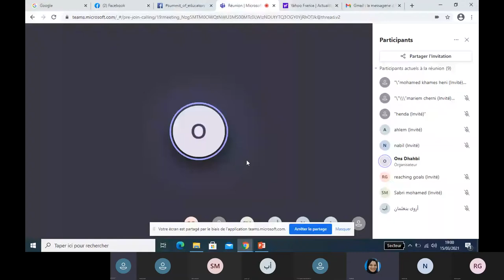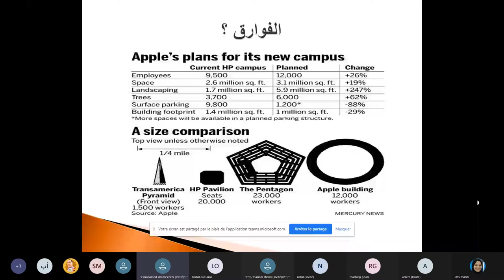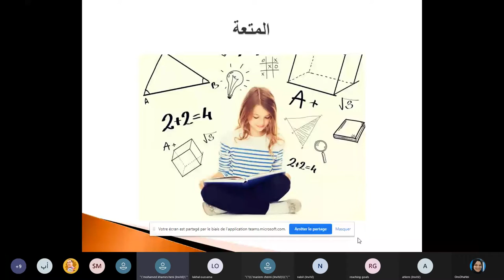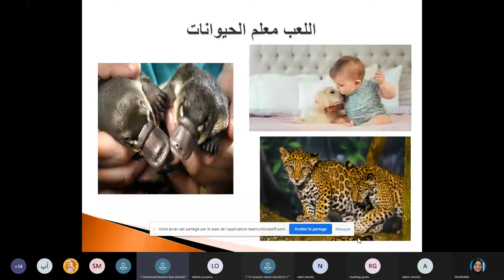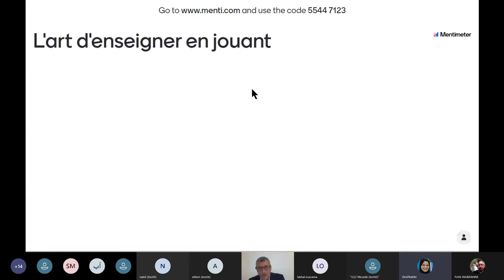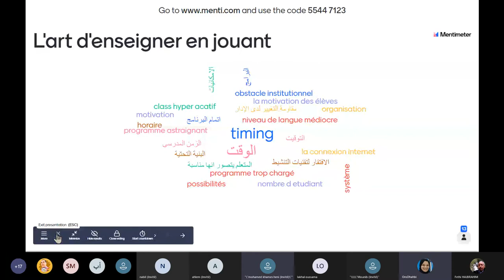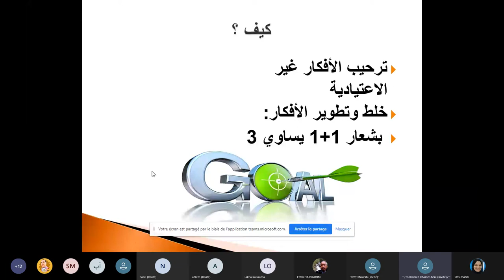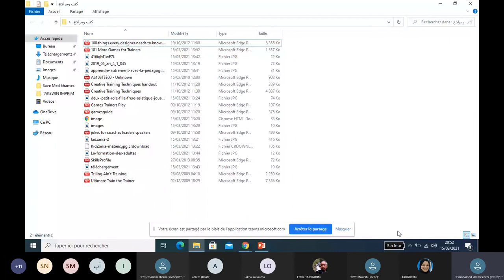Formation L'art d'enseigner en jouant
Summit Of Educators évènement programé par l'association Vision 2024 Initiatives.